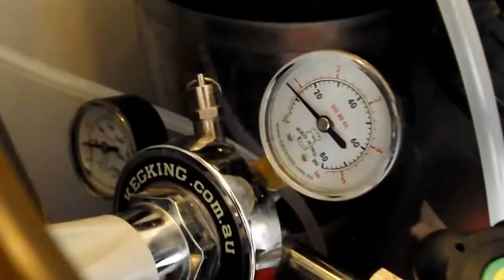#08 Cerveja artesanal - carbonatação forçada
Video explicativo de como transferir cerveja para o Keg e volumes de carbonatacao.
LINKS:
carbonatacao forçada e tabela de volume de co2 de cada estilo .

Engarrafador caseiro.